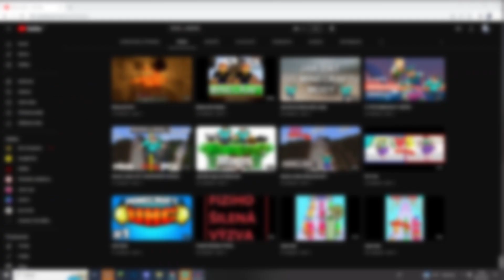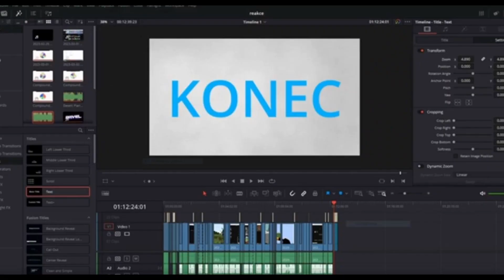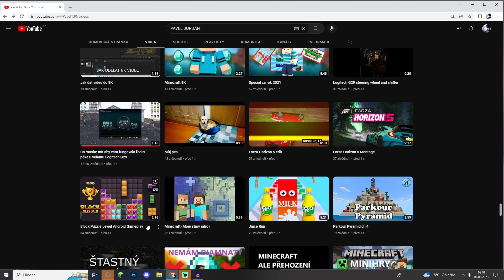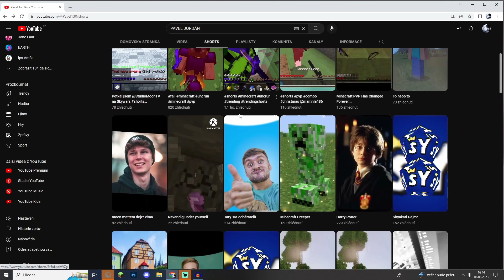TOHLE UŽ NIKDY NENATOČÍM | Reakce na moje první videa